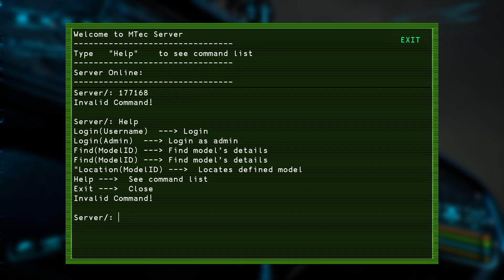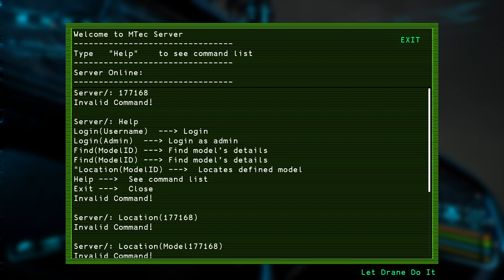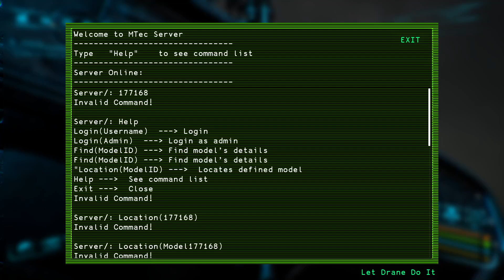SpaceBourne II Episode 18 Drane went a little Crazy